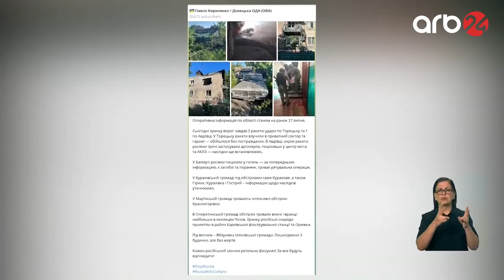Ukraynada qızğın döyüşlər: Rusiya 100-dən çox ABŞ raketini məhv etdi – Xəbərlər